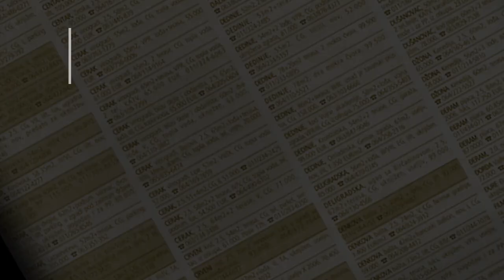prodaja stanа BanovoBrdo Blagoja Parovica 49m - Beograd